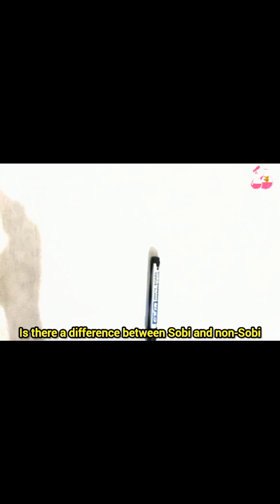طلسم صبی با دین صابئین مندائی ها#استاد_برهان#علوم_غریبه_لایتناهی